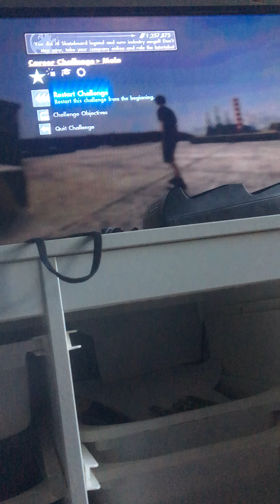Just playin skate 3